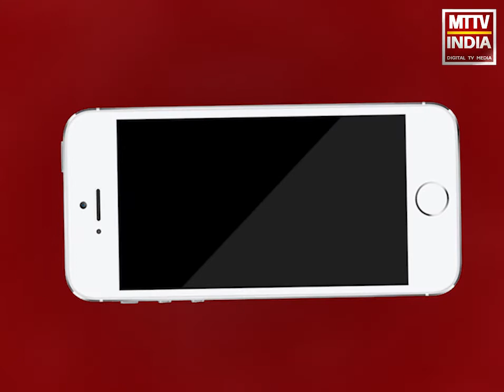Ajmer | लॉकडाउन में दरगाह इलाके में 68 दिन तक चला लंगर | MTTV INDIA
लॉकडाउन  में दरगाह इलाके में 68 दिन तक चला लंगर ,गरीब परिवारों को लंगर के जरिये खिलाया भोजन ,समाज सेवकों ने अब तक यहाँ 89 हज़ार 700 लोगों को खिलाया खाना